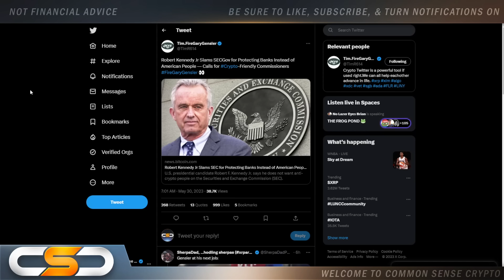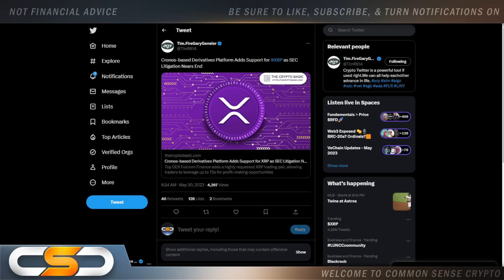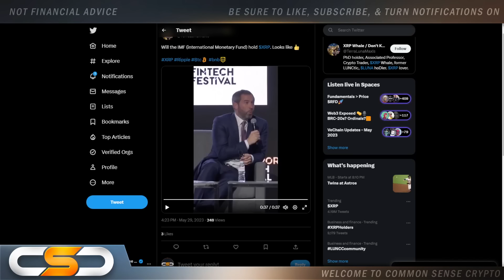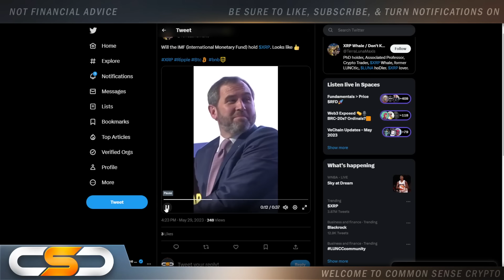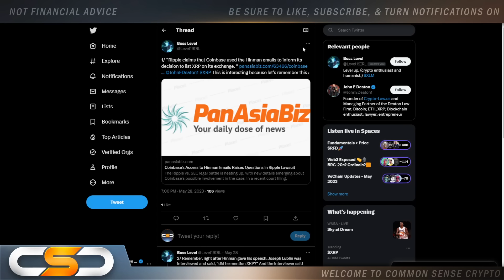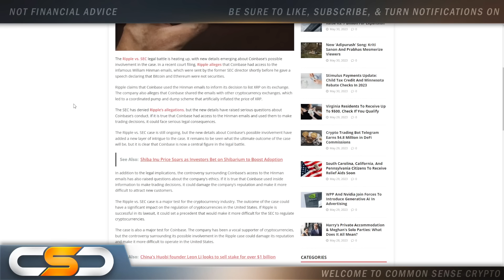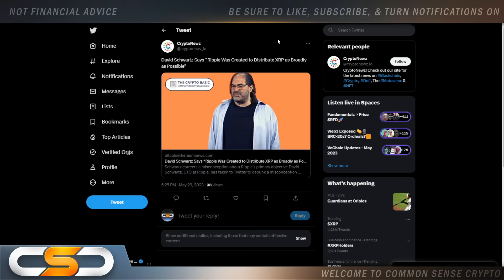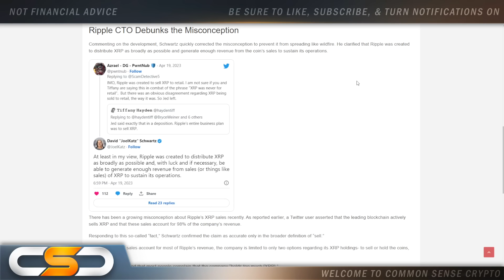🚨RIPPLE TRANGLO & UAE!💥XRP $2 INCOMING?🚨IMF & XRP🚨DID COINBASE SEE THE HINMAN EMAILS?🚨XRP GET READY!